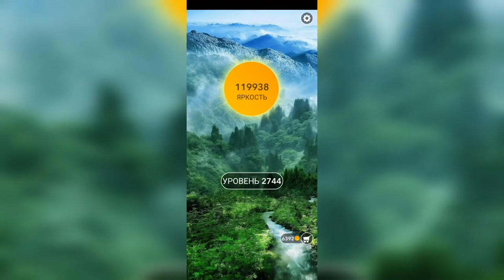Word / Слово Крест: Поиск русского кроссворда / Уровень 2744